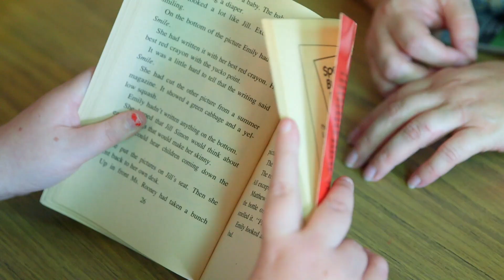Inclusive PE class teaches kindness, builds friendships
We are always thankful for our wonderful staff and students who make our district such an amazing place. Check out this heart-warming video from Frontier Middle School and enjoy your Thanksgiving break!